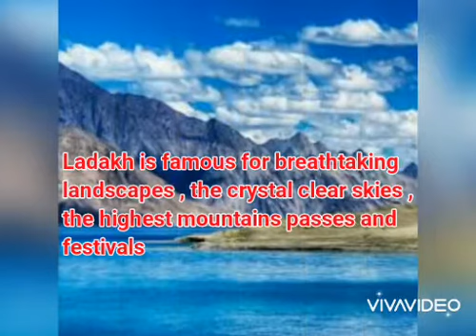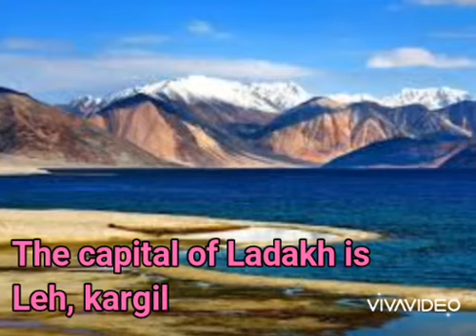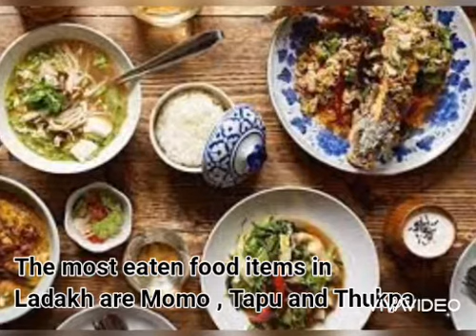Ladakh visit - ladakh history - لداخ کی سیر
Assalm o alkium m angels!
This video is about he beauty of Ladakh ,its culture and people